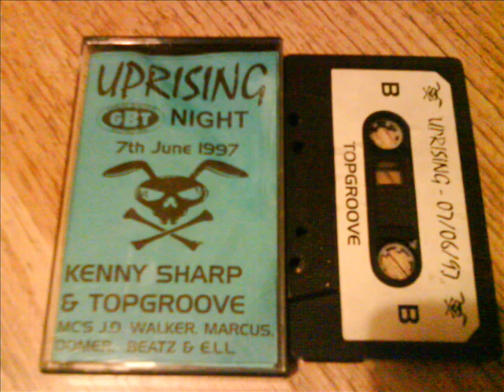uprising kenny sharp & topgroove 7-6-97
what a vibe this is people
have a listen
comments please lol